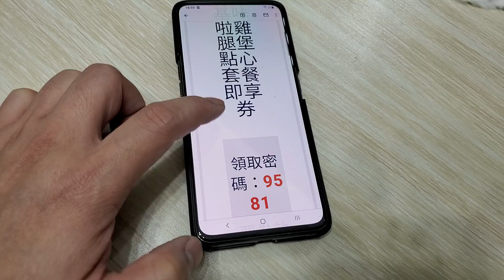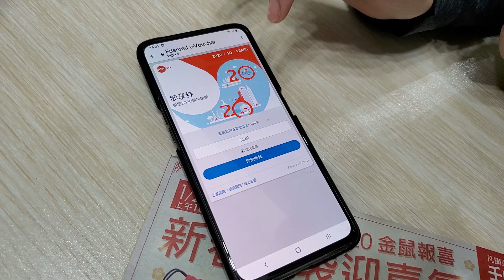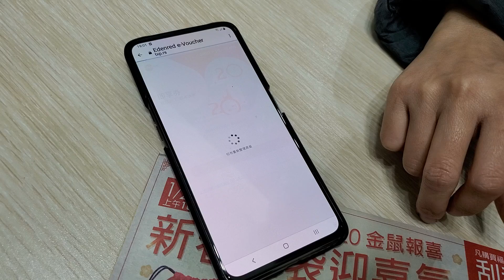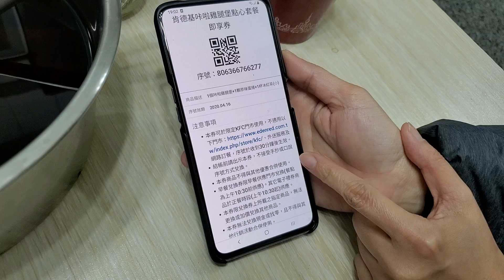家樂福簡訊竟可免費兌換肯德基套餐! 肯德基新品金沙吮指餐試吃。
★本頻道(超日常)為副頻道,,是主頻道沒有的及時日常片段。
有興趣的朋友可以追蹤,謝謝你^_^

我們頻道開啟了會員小額讚功能喔~
有心支持我們創作的朋友歡迎加入會員

▼會員福利
1.［優先回覆］在影片中烘焙,做菜,旅遊,開箱等..相關問題。
2.［徽章顯示］隨著加入時間 會員徽章會有等級變化。
3.［主題考慮］會員的建議主題,有空的情況下優先製作。
4.［抽獎福利］”會員福利箱”偶有會有會員專屬限定抽獎。

■拍攝器材：Sony FDR-AX60 4K、DJI osmo pocket、Insta360 ONE X、Samsung Note10+
■輔助器材：ZHIYUN Smooth4、Manfrotto MT055XPRO3